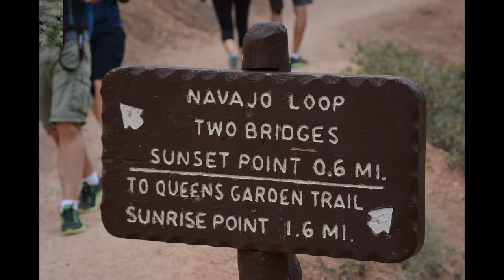Fotoresa i USA 2014 7 filmen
Från Bryce Canyon